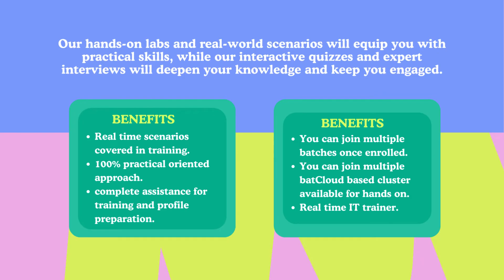Your AWS Certification Journey Starts Here: Full Training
Welcome to our comprehensive AWS Training and Certification course! 🚀

Are you ready to transform your career and become an AWS expert? This course is designed for developers, IT professionals, and aspiring cloud architects who want to gain a deep understanding of Amazon Web Services (AWS). With our hands-on labs, real-world scenarios, and expert guidance, you'll learn how to build, deploy, and scale applications using AWS.

In this course, you'll learn:

AWS Fundamentals: Understand the core services like EC2, S3, RDS, and more.
Architecting on AWS: Design scalable, resilient systems with AWS best practices.
Security Best Practices: Secure your AWS environment with IAM, VPC, and encryption.
Hands-On Labs: Apply your knowledge with practical labs and real-world scenarios.
Certification Preparation: Get ready for the AWS Certified Solutions Architect exam with our in-depth study materials and practice tests.

Expert Instructors: Learn from AWS-certified professionals with industry experience.
Interactive Content: Engage with quizzes, labs, and live sessions to reinforce your learning.
Community Support: Join a community of learners and experts to share knowledge and tips.
Career Growth: Enhance your resume and job prospects with an AWS certification.